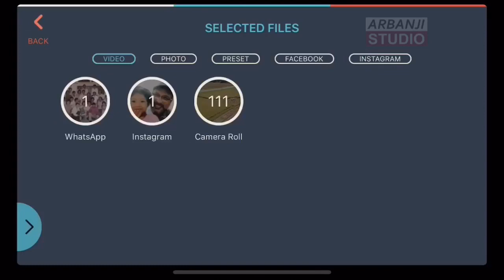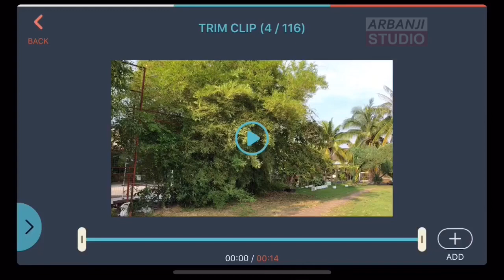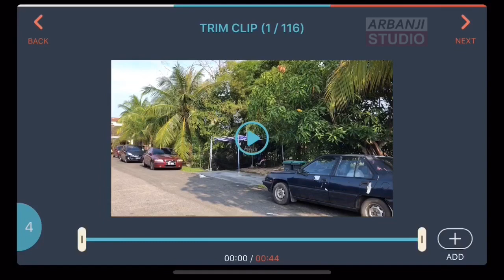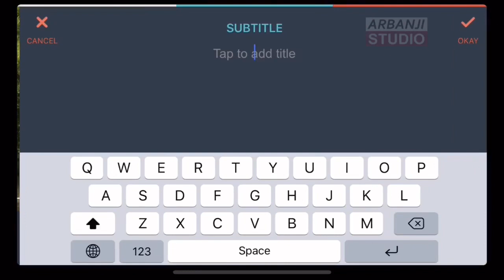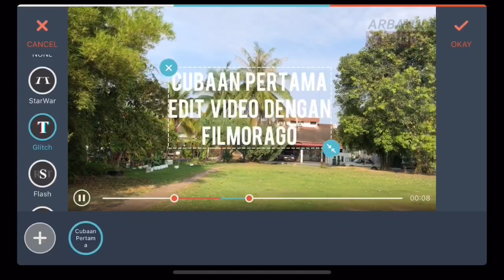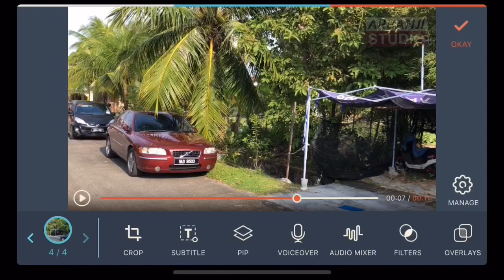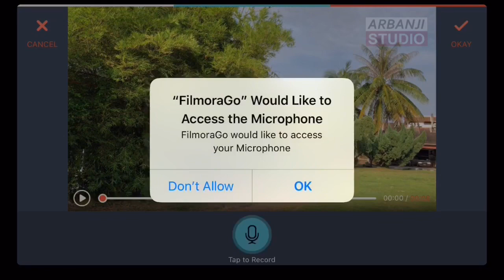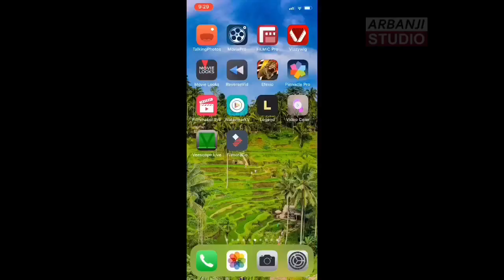FilmoraGo App Tutorial - Malay (Android Phone & iOS Phone)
How to edit video on mobilephone using the FilmoraGo app
Bagaimana edit video di mobilephone menggunakan app FilmoraGo